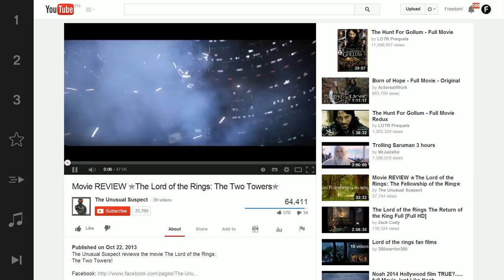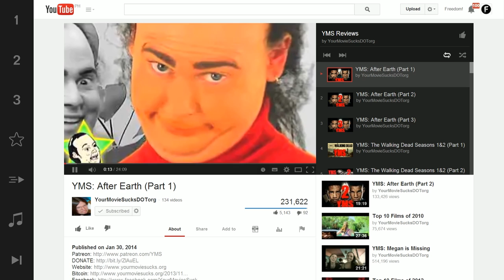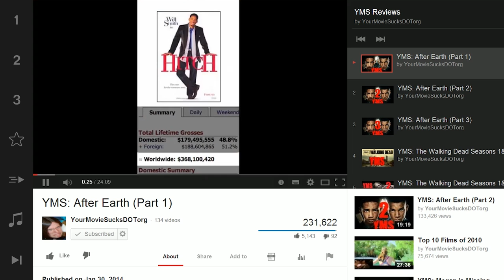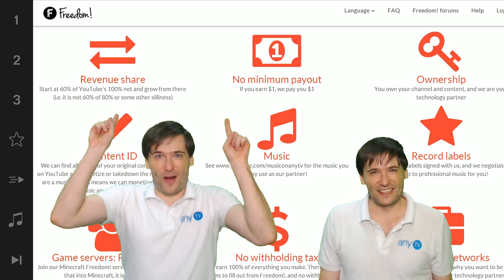★ Movie reviews spotlight!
Movie reviews come to Freedom!

Lord of the Rings: The Two Towers featured movie review

XSplit

Music

Discover any.TV!